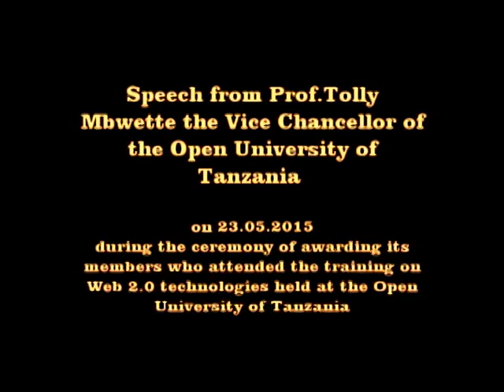Prof. Tolly Mbwette speech - CC Tanzania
Speech from Prof.Tolly Mbwette , Vice Chancellor of the Open University of Tanzania on 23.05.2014 during the ceremony of awarding CC Tanzania  members who attended the training on Web 2.0 technologies held at the Open University of Tanzania.
Courtesy of Erasmus Production - 2014 # CC TZ